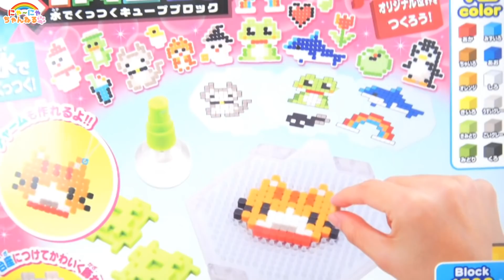サンタがお届け！クリスマスプレゼントの中身は？★お楽しみ袋★にゃーにゃちゃんねるnya-nya channel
サンタさんがプレゼントを届けてくれたよ！中身は何かな？
わくわくトイザらスおたのしみぶくろ★

ガチャガチャ・スクイーズ・ダンボール工作・なりきりごっこ・アンパンマン・妖怪ウォッチ・メルちゃん・みいつけた！・はなかっぱ・ぼんぼんりぼん・ディズニー・ぐでたま・食玩・知育菓子・日常・お出かけなどの動画を紹介しています♪

プリキュアなりきりごっこ★ダイエット大作戦★にゃーにゃーちゃんねるnya-nya channel

緊急手術！ここみ警察とインチキ医者★なりきりごっこ★にゃーにゃーちゃんねるnya-nya channel

警察ごっこ なりきり★バービーが盗まれた！★にゃーにゃちゃんねるnya-nya channel

警察なりきりごっこ【再アップ】★のびーる中華まんスクイーズ★にゃーにゃちゃんねるnya-nya channel

スーパーマン ハッピーセットを買いに行く★ドライブスルー★リラックマ★なりきりごっこ★にゃーにゃちゃんねるnya-nya channel

メルちゃんのおおきなおうち★おままごと★ごっこ遊び★誕生日プレゼント★にゃーにゃちゃんねるnya-nya channel

手作りスクイーズ★こうじょうちょーさんコラボ★カプリコ★にゃーにゃちゃんねるnya-nya channel

博士なりきりごっこ★ジューシードロップポップ実験してみよう★にゃーにゃちゃんねるnya-nya channel

ダンボールハウス★お店屋さんごっこ★おえかきおみせやさん★にゃーにゃちゃんねるnya-nya channel

【逃げ恥】恋ダンス ロングバージョン★フルver.にゃーにゃちゃんねるnya-nya channel

ガムボールマシン ガムガチャクラッシック★にゃーにゃちゃんねるnya-nya channel